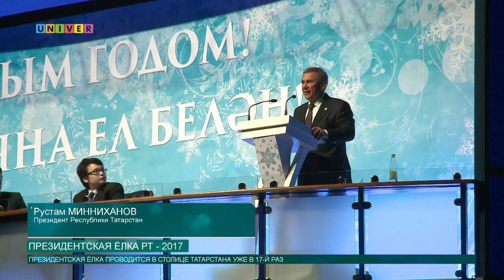Президентская елка РТ 2017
В «Татнефть - Арене»  состоялась 17 – ая президентская ёлка. На праздничное шоу были приглашены свыше 7 000 одаренных детей со всех уголков республики.